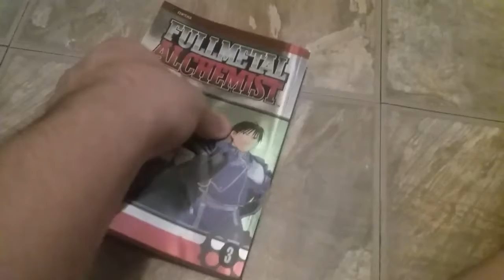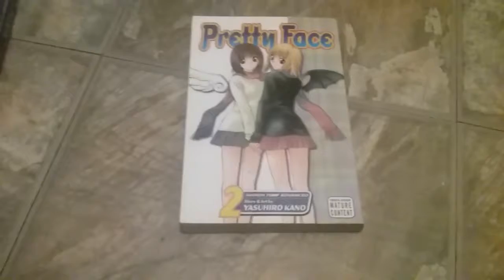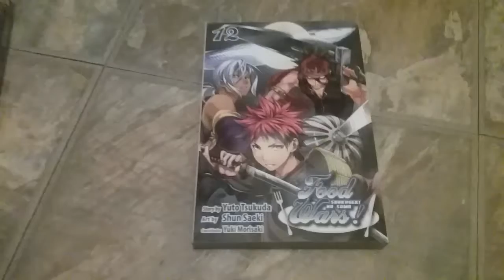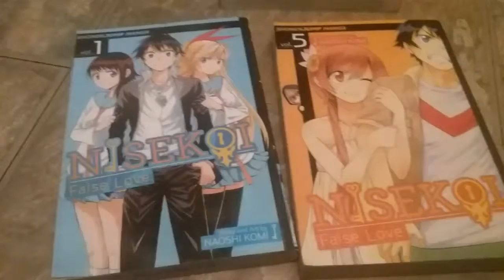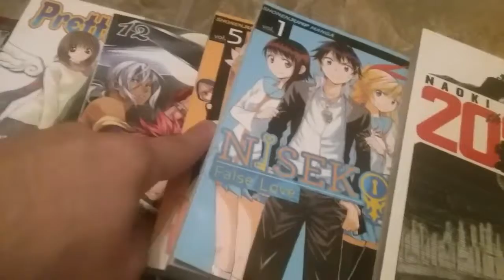Manga Pickups June 2017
I got some good ones this time but I wish I could've gotten more. I am for July though. Am especially happy I finally got my hands on that Food Wars as I am addicted to the series big time. Anyway tell me your thoughts!

I have a Twitter! Go ahead and follow!

Also if you want to follow me on Google+ for random posts then go ahead!